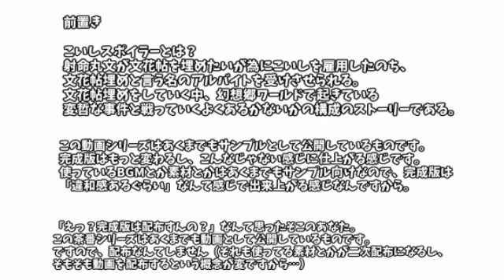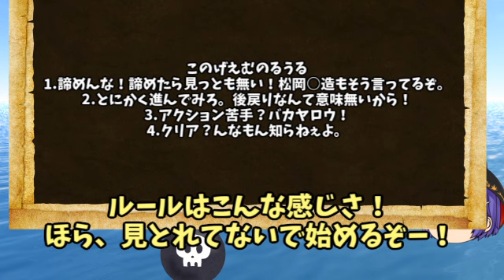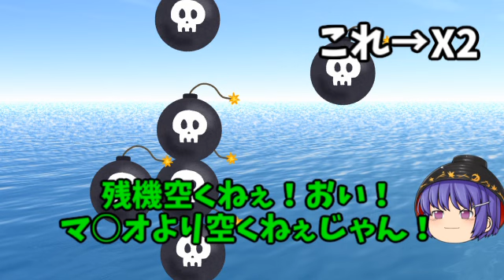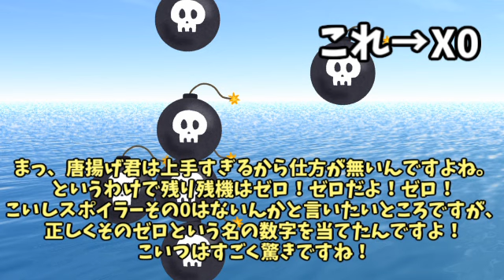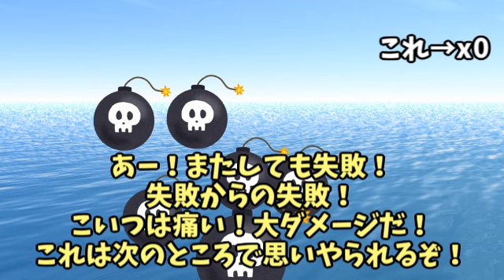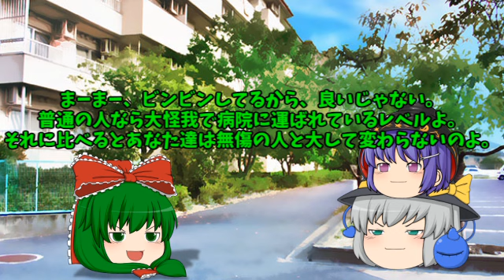こいしスポイラーサンプル その7 ChapterB 「レトロスペクティブ滋賀」Part6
続きです。
今回の部分はシリアス重視ではなくて、ギャグ重視となっております。
しかし、あんなムチャ振りなゲーム、考えなくとも…。

■使用ソフト
aviUtl

■SNS
主な垢です。

※（閉鎖）となっているものは、サイトが閉鎖しているという意味です。
■素材
pngtree様
sozai-good様
Ｆ('Ｏ')ＪＹnoあとりえ様
s-hoshino様

■音楽
魔王魂様
FFML様（閉鎖）
CANDY MUSIC!様
銀の混沌様（閉鎖）
DOVA-SYNDROME様
フリーダムハウス様
びたちー素材館様
velvetend様
煉獄庭園様
TAMUMUSIC FACTORY様
Senses Circuit様
PANICPUMPKIN様
デジファミ音楽堂様

■効果音
OtoLogic様